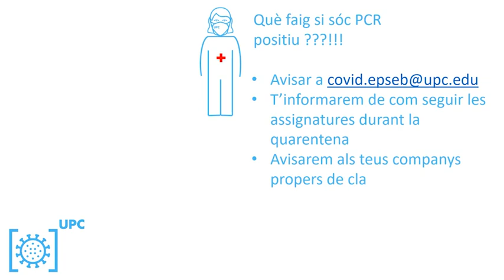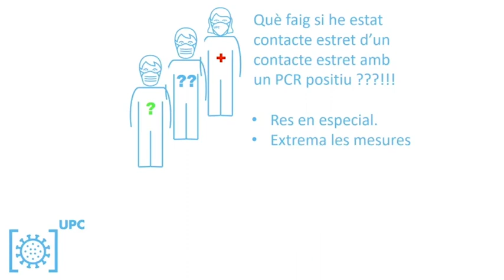Guia ràpida de les mesures de seguretat COVID-19 a l'EPSEB